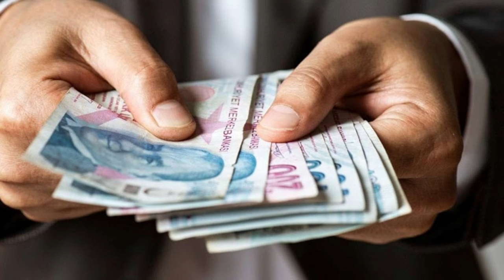Emekli ve memur maaş zamlarına Merkez Bankası ayarı!